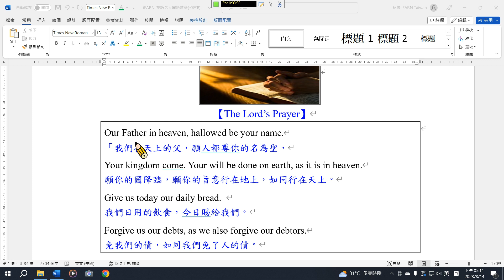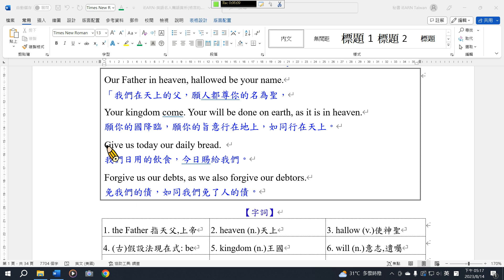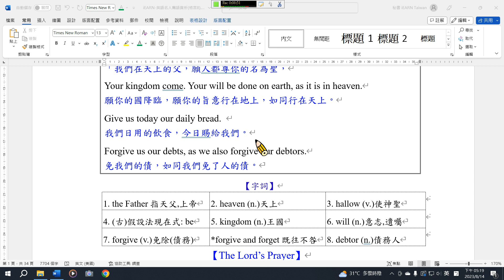名人寯語B08 主禱文08A